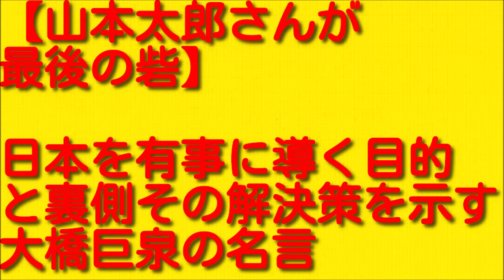【山本太郎さんが最後の砦】日本を有事に導く目的と裏側その解決策を示す大橋巨泉の名言。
今回は日本を有事に導く目的と裏側その解決策を示す大橋巨泉の名言について考えていきますので最後まで聞いていただければと思います。